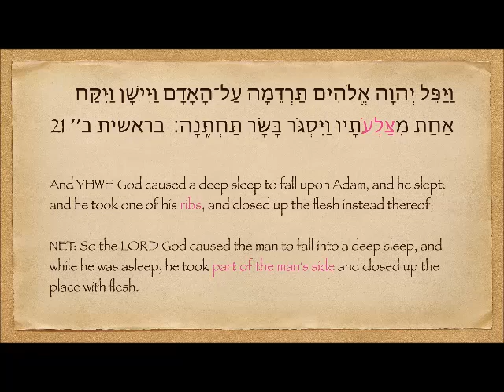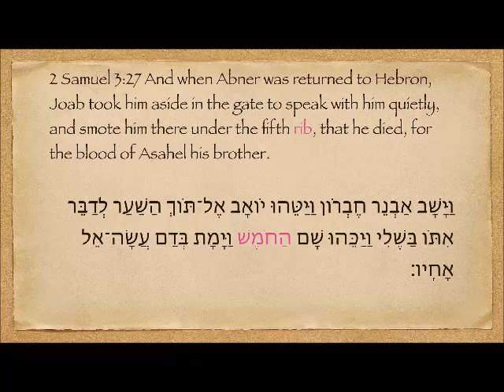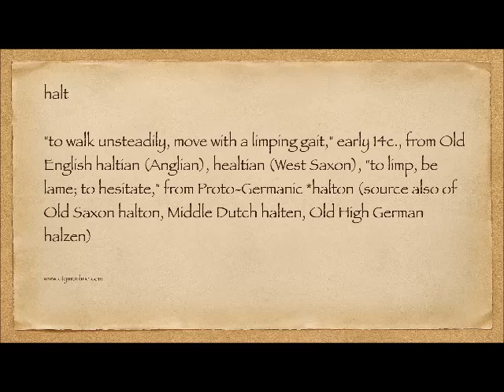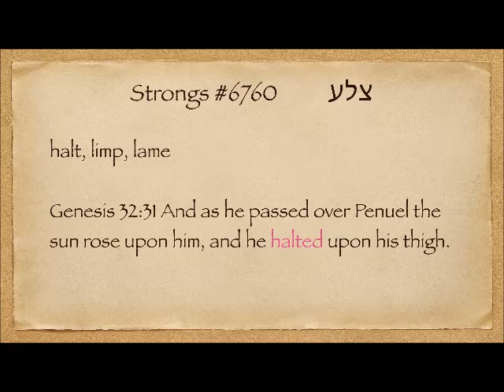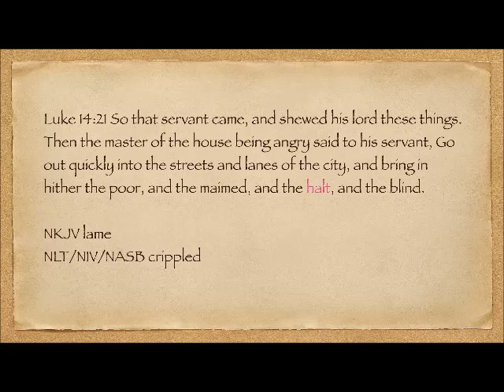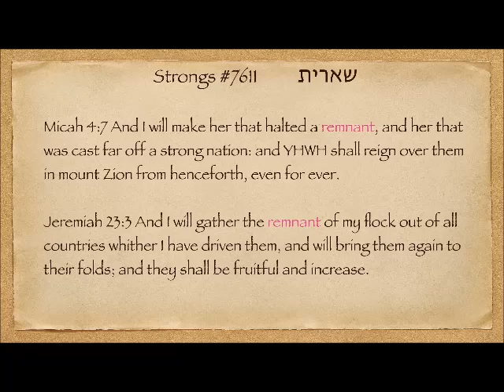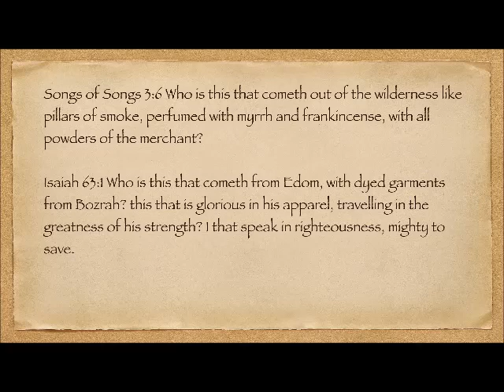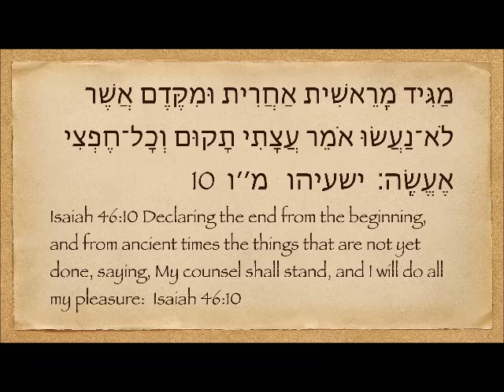What happened to Adam"s rib?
Word study of the Hebrew word translated as rib